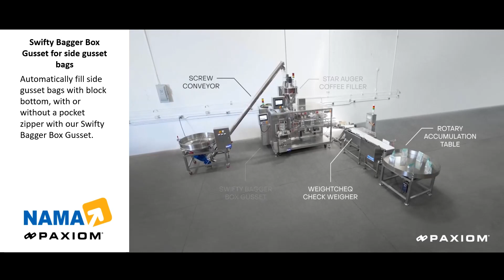Coffee Packaging Made Easier With Swifty Bagger Box Gusset Filling Machine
Automatically fill side gusset bags with block bottom, with or without a pocket zipper with our Swifty Bagger Box Gusset.
Designed to automatically open, fill, tuck and seal side gusset bags, this unique machine features an easily accessible bag magazine, automatic zipper opener, integrated bag shaker and exit conveyor.